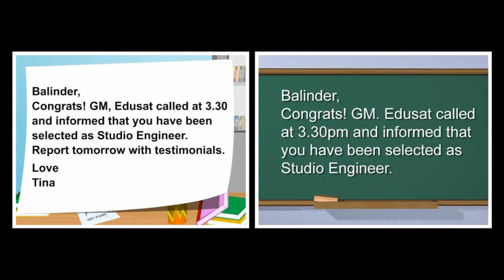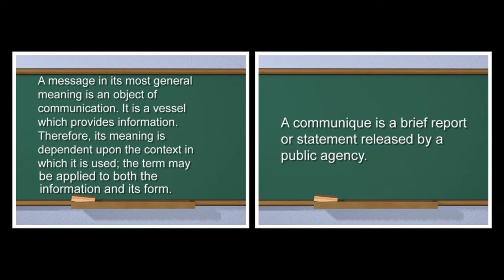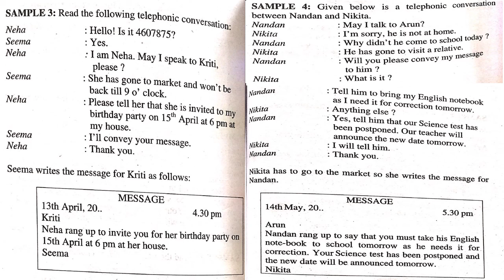messages | English | Grammar | Tenth